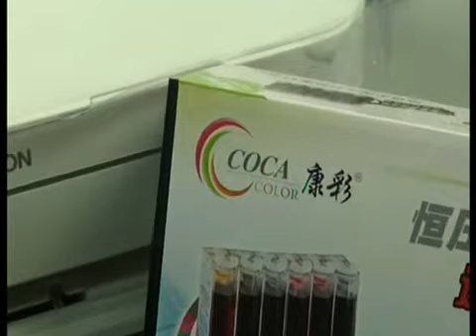S22 T25 T22 CISS EN V2.wmv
S22 T22 T25 Installation (V2) - Produced by Promise Ink